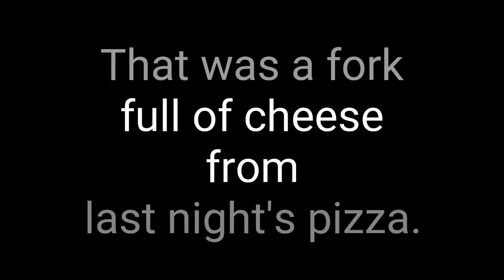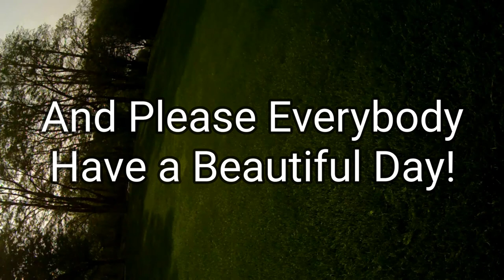Toy Drone Flies Across 4 Footbal Fields in a Row (Hubsan H216A Desire Pro + HT011A 1080p30)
Life Imitates Art Imitates Pizza

Obey dē Loup Obey dē Loup Obey dē Loup

Hi folks!

I've kindly been given an EXCLUSIVE music track by OBEY dē Loup, a hyperdelic power-duo from New York City. The band are just 2 guys playing everything you hear, recorded totally LIVE.

Fun videos await you there. Please support their channel. They're new to YouTube and there's quality video stuff over there, like a monkey playing drums.
The Short Version:

Toy Drone flies over a park near the Erie Canal.
Good aerial footage of historic Great Embankment on the Erie Canal in 2019.
Toy Drone goes way farther than it has any right to go. Even better, Toy Drone comes back to it's owner!
The Long Hairy Technical Version:

I took my new Hubsan H216A toy GPS quadcopter on its first long-distance flight/second flight ever. I used my Hubsan HT011A transmitter instead of the stock controller. On the controller I used a 7dB Alfa directional paddle antenna! On the previous flight I sent it out a thousand meters with this same setup. Sadly, that video did not develop well. It may have been contaminated in the darkroom. No, that's not true at all. The truth is, I didn't expect the flight to be so good, so I only got a crappy screen recording. This flight in today's video is my first one with an onboard SD card inserted.

Huge Shout-out to Jay Drone! He recommends that better HT011A transmitter/controller for use with these Hubsan WiFi FPV drones. I've been using it with my little tiny itty bitty Hubsan H507A, which gets very short 6 minute flight times, but flies awesome. This new H216A drone is its big sister and she easily gets over ten minutes of flight time. On today's flight I turned it around with 60 percent left on the battery, and it took forever to come home, and it still had 50 percent remaining on the battery. 30 per cent is as low as I'll run this. 30 per cent battery according to the app is less than 3.8v remaining, and I do not want to murder the nice battery the drone came with.

So this is the first time I used the SD card with the 1080p30 camera. I included a bunch of different types of terrain in my footage. I am impressed with the amount of detail in the onboard video from this toy quad. The still photos are even better from this thing! It takes better photos than some of my video cameras take. It was a sunny day and I could see everything fine.
My take on the drone?

I love this toy. It drifts a little. Don't attempt tree-landings because this drone would make those landings seem too easy; where's the challenge in that, ey?

Give this drone extra room. When it accelerates it drops a little bit! Fly it higher than you think you'd like to.

This is NOT a Racer. It maxed at 3.5m/s for me with a mighty tailwind last night. Average speed was probably 2.5m/s. It ain't no Bebop.

In my opinion this is not a beginner drone. If you're buying your first drone, spend the difference on a Parrot Bebop 2. But if you have a little skill and experience with R/C you may love this thing!! I do.

The app needs manual map-zooming - there is no way to zoom the map, and we cannot save waypoint missions. It flies with the same app that the Hubsan Zino flies with!!

When power gets down under 50 per cent the radio power of the drone drops and you're more likely to lose your connection. In my experience, if you have good GPS lock, Return To Home failsafe will work well!

Get it on eBay and offer the seller no more than $50 USD. The controller I got at auction for $20. The controller battery is not included. It's the $13 USD 2s 1400mAH battery from Hubsan. All-up weight AUW is about 140 grams so it's pretty much unregulated GPS FPV flying. So for an all-in price of about $85 USD I can't think of anything better.

With this transmitter and this quadcopter I had full wifi on both the drone AND my phone. The HT011A transmitter is also a WiFi relay! The distance on this combo is insane. I had full bars at 1000m out. I need a better battery now. Any suggestions?

Peace & Love,
Glenn in Rochester, New York, USA
Gear:
Kodak Ektra cell phone for wifi fpv
Hubsan H216A Pro toy-grade GPS Drone
Hubsan HT011A Controller Transmitter
Alfa 7db Directional Antenna

Edited in PowerDirector on my

Recorded 31st of May, 2019, dinner time EDT
Published 7th of June, 2019, 5am
after insomnia but before coffee.

Music Attribution...

Links:
This channel...

My photos...

My coffee fund...it all goes into the channel...